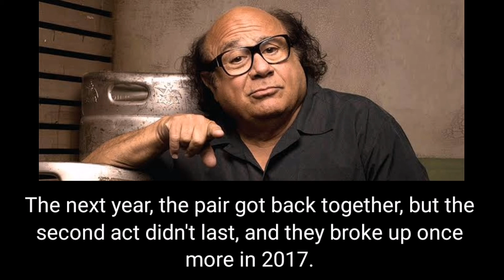Tragic Details About Danny DeVito.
Heartbreaking details about Danny DeVito